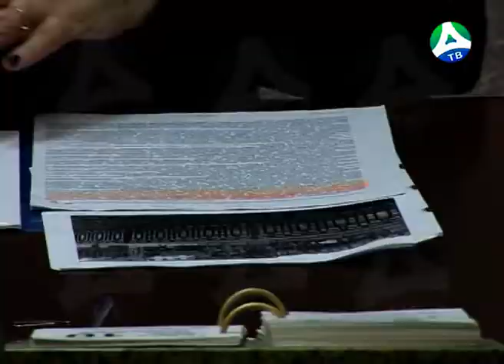2019-10-22 Ограждение на Ленина